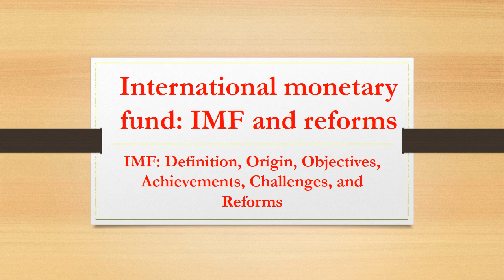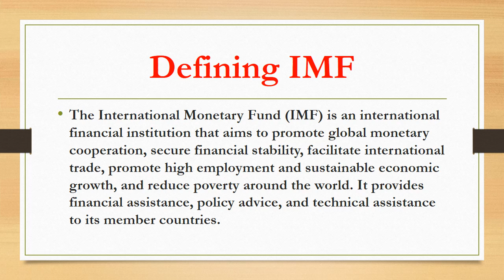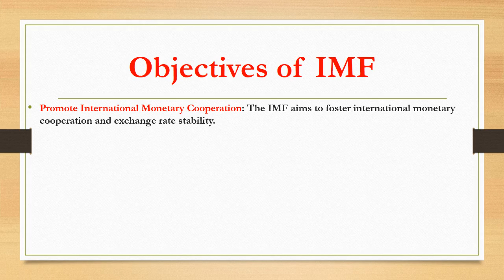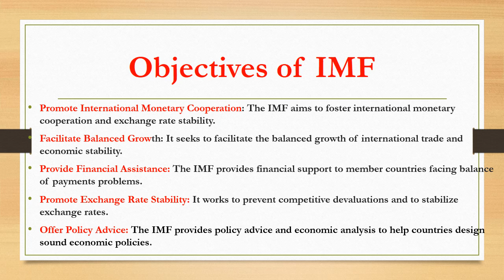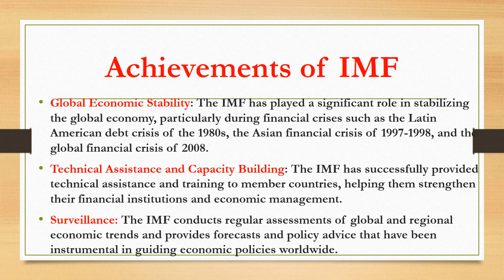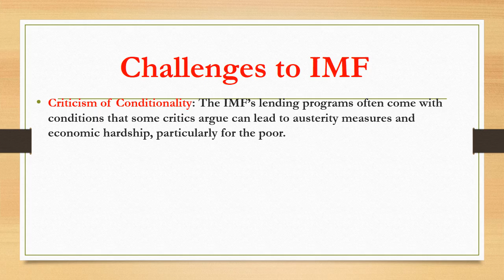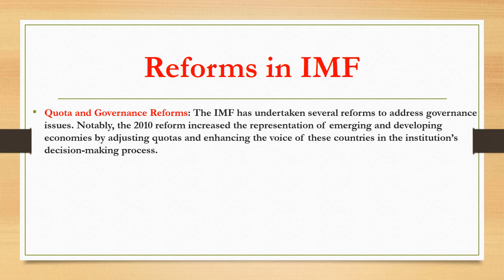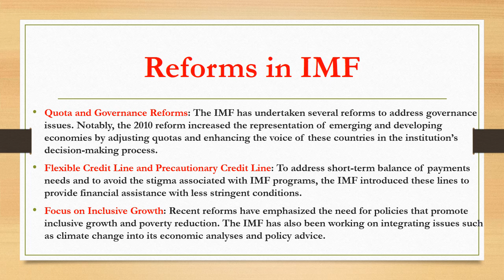International monetary fund|IMF||origin||objectives||achievements||reforms||international relations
Understanding the International Monetary Fund (IMF) | UPSC\ CSS Hindi/Urdu Lecture 🌟

Welcome to our detailed lecture on the International Monetary Fund (IMF), tailored for UPSC\CSS aspirants! In this video, we’ll delve deep into the IMF’s role in the global economy, covering crucial aspects that every student should know.
What You’ll Learn:

    Origin of the IMF: Uncover the historical context and reasons behind the establishment of the IMF at the Bretton Woods Conference.
    Core Objectives: Explore the primary goals of the IMF, including its commitment to promoting international monetary cooperation and financial stability.
    Key Achievements: Discover how the IMF has effectively managed economic crises and supported nations in achieving sustainable growth.
    Recent Reforms: Analyze the reforms implemented to enhance the IMF’s effectiveness, including quota changes and new lending mechanisms.
    Role in International Relations: Understand the IMF's influence on global governance and its collaboration with other international organizations.

This lecture is perfect for anyone preparing for the UPSC exam or seeking to deepen their understanding of international economics.